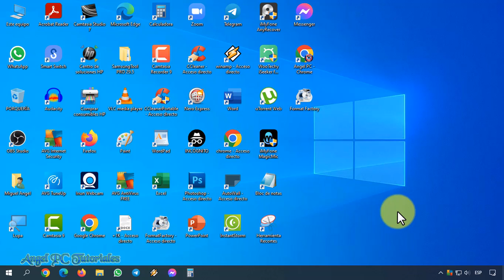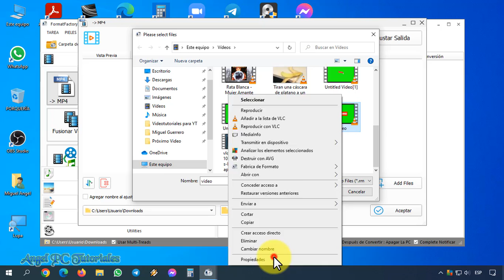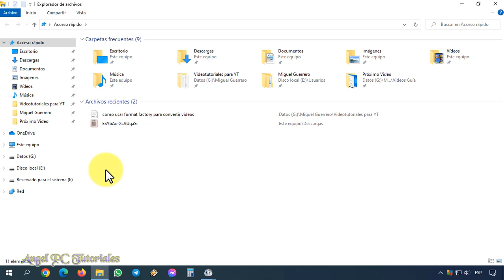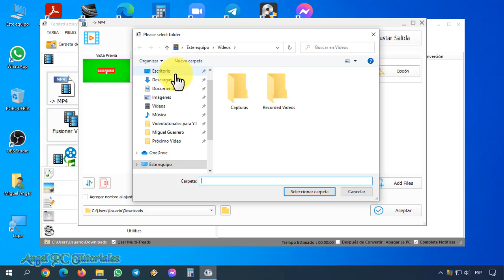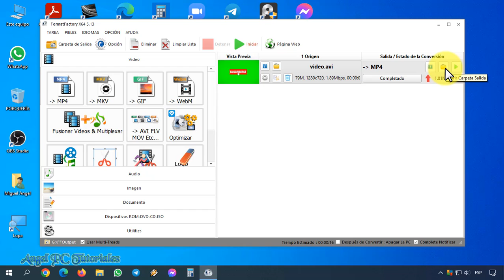COMO USAR FORMAT FACTORY PARA CONVERTIR VIDEOS 🚀✅ Bien Explicado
Cómo usar Format Factory para convertir videos. Explico cómo convertir archivos de video a distintos formatos: MP4, AVI, MKV, FLV, etc. Si quieres cambiar el formato de un video, sea cual sea el motivo, puedes hacerlo de forma fácil y sencilla utilizando un programa gratuito en tu PC. Con Format Factory puedes convertir los videos que desees a muchos formatos. Por ejemplo: si quieres enviar un video por WhatsApp, la aplicación de mensajería no admite algunos formatos de video. Entonces, sí o sí, debes convertirlo a un formato muy popular, como ser el MP4.
Así que ya sabes, si quieres aprender a convertir videos utilizando el programa Format Factory, mira este video tutorial de principio a fin, ya que explico cosas muy importantes a lo largo del mismo.